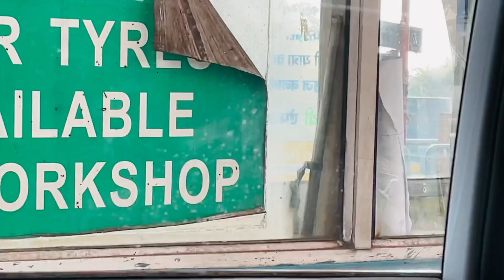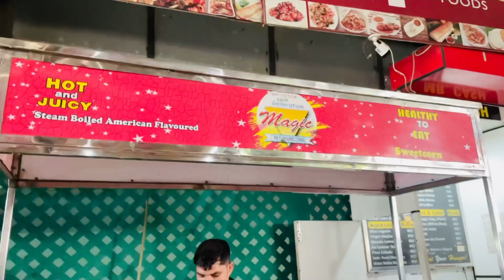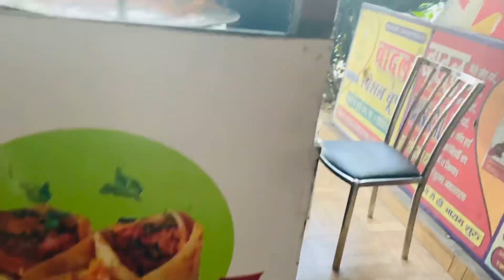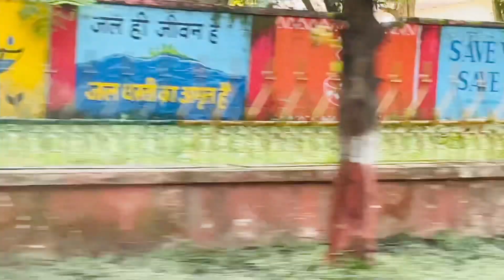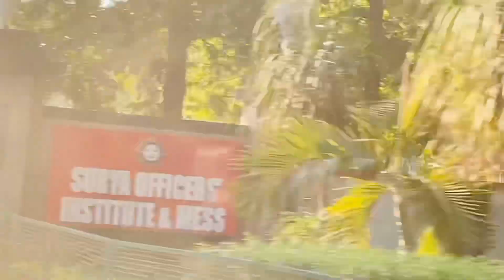Road trip to Bihar - Day 2 (Vlog) Delhi to UP (Sultanpur)//RAJNI INNOVATIVE ✨roadtrip